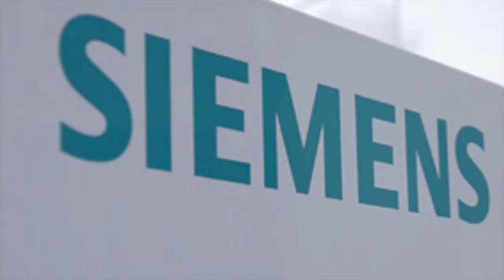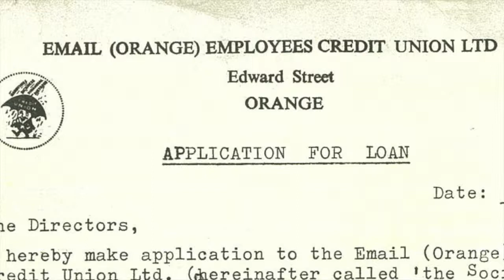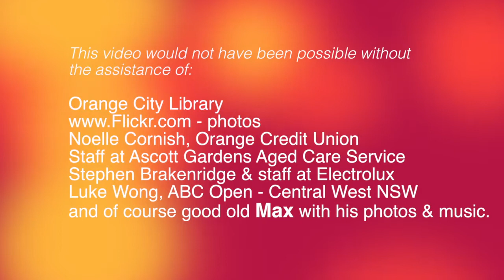Max Fricke - short life history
This short clip is Max Fricke telling us a little about his long life. He was born in Berlin and at age 5 he learnt to play the harmonica. Later he took up the bandoneon which was invented in North West Germany where the piano accordion got its start.
His father would get him entry into clubs to play the bandoneon and he has never stopped playing at functions, parties and community events.
Even during the war he was picked to play the instrument to Weimar army generals while stationed in Holland. This occurred after he did service on the Russian front where he was shot in the left arm through the elbow. Doctors wanted to amputate but he demanded they don't as he would to be unable to play his beloved bandoneon.
He came to Australia by on the aircraft carrier Nelly and landed in Melbourne in 1952 where he was interviewed by the local paper. He told them that they, the german migrants who were all tradesmen, were very confident that they would find work and make Australia home. The reporter wrote that Max played his bandoneon as the migrants embarked.
He arrived in Orange NSW in 1953 and started work as at the local white goods factory owned by Emmco later called Email. As a toolmaker he made  tools for the manufacture of fridges, freezers, washing machines and fans. While there he was one of the founders of the Orange Credit Union. The workers headed up by Tony Siemer decided in 1964 to formulate a credit union and Max was its first depositor. He put in 500 pounds.
Trust you enjoy the video.